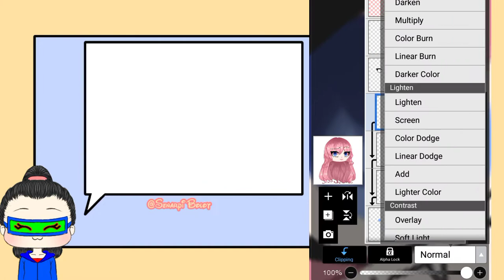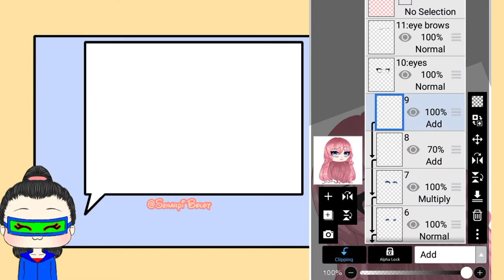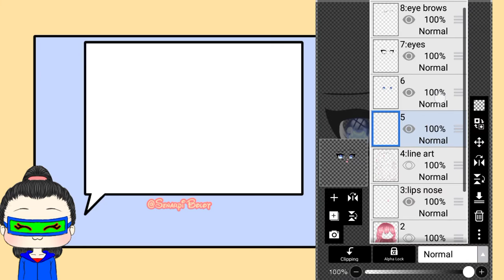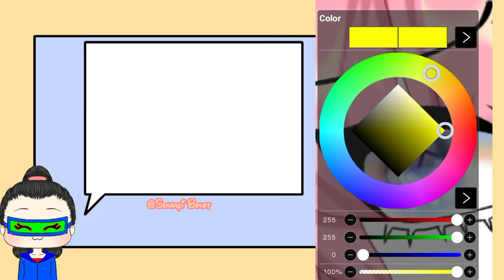How to shade eyes//Tutorial//GCTS//@SenarpiBolot